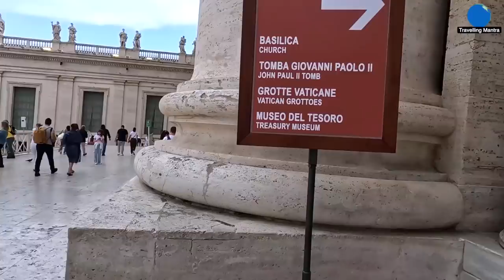Witness the majesty: St. Peter's Basilica, the world's largest church | Europe Part 6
In this exciting episode of our Europe travel vlog series, we take you to the enchanting Vatican City, home to the second-largest museum in the world and the largest church ever built, St. Peter's Basilica. Join us on this mesmerizing journey as we explore the treasures of this awe-inspiring destination.

In this travel vlog, we embark on a thrilling VaticanCitytour, where we delve into the rich history and cultural significance of this remarkable place. Discover the secrets and marvels hidden within Vatican City as we navigate through its fascinating streets and breathtaking architecture.

As we explore the Vatican Museum, prepare to be captivated by its vast collection of art and historical artifacts. From ancient sculptures to Renaissance masterpieces, the Vatican Museum houses an extraordinary array of treasures that will leave you in awe.

Of course, no visit to the Vatican City is complete without stepping foot inside St. Peter's Basilica. As we enter this magnificent church, you'll witness its grandeur and magnificence firsthand. Admire the iconic dome, explore its exquisite chapels, and learn about the fascinating stories behind its construction.

So, if you're passionate about travel, art, and history visit Vatican City .